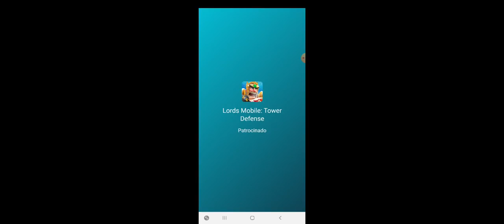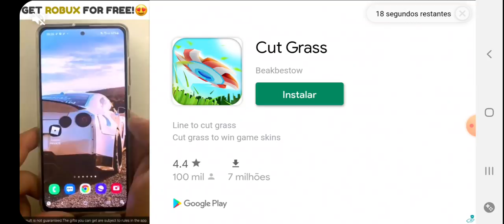24 de janeiro de 2022